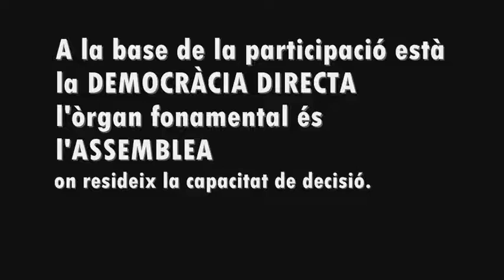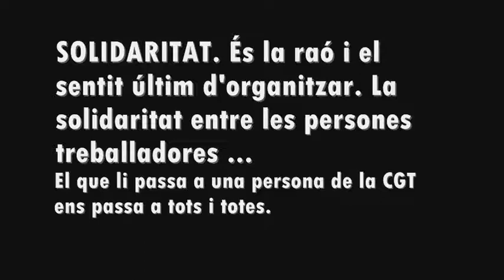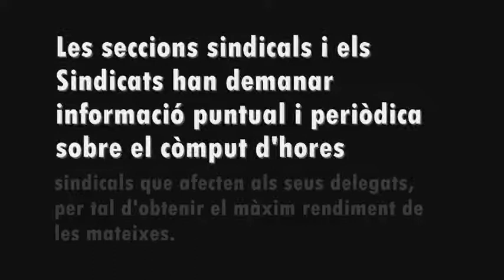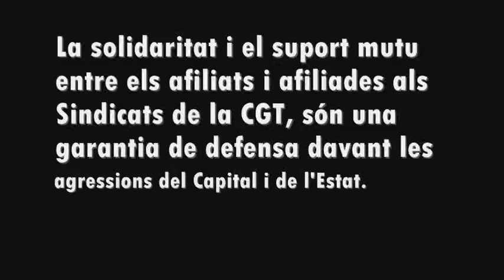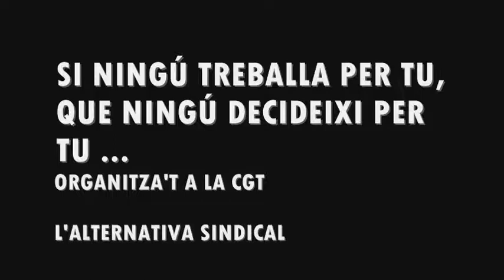Sindicalisme i Ètica: CGT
EL PAPER DELS DELEGATS I LES DELEGADES
A LA CGT.